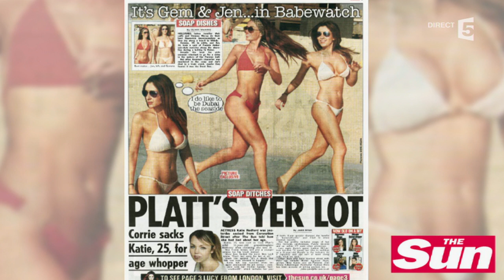Le 5 sur 5 - C à vous - 20/01/2015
Le 5 sur 5 de Maxime Switek
20 janvier 2015
France 5